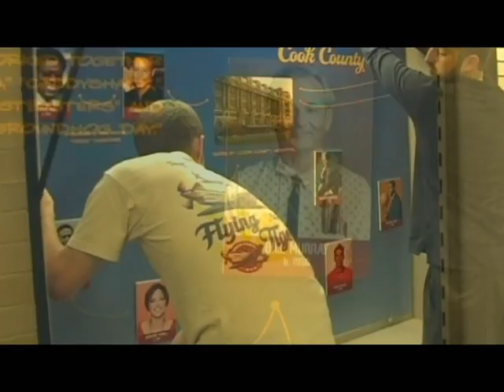Sweet Home Cook County Display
Come check out the Sweet Home Cook County Display
Now through July 22, 2010
at the Daley Center Pedway

Song:
End of the Begging by Crete